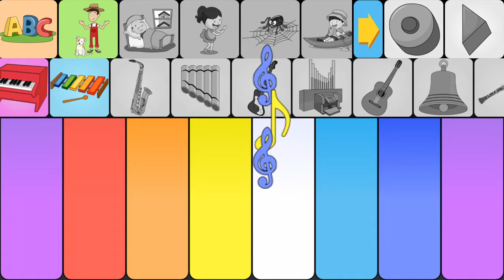Фортепиано для детей и младенцев. Запишите свои собственные песни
Вы можете учиться и играть на пианино в любом месте и в любое время в легкий и забавный способ :) Поверните вам мобильный телефон в режиме реального фортепианной клавиатуры и научиться играть на пианино!